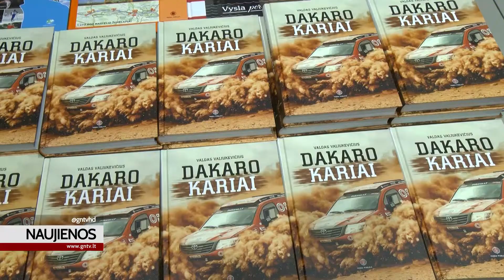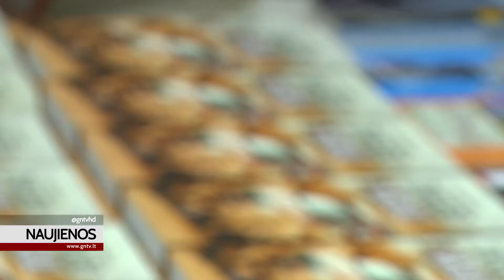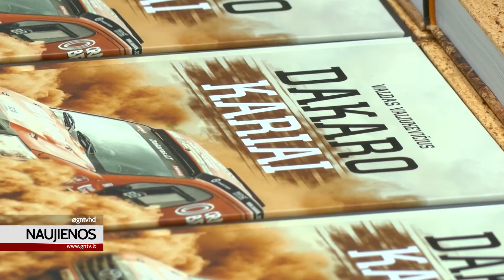"Dakaro kariai" - knyga tiems, kurie turi kraujyje bent lašelį benzino